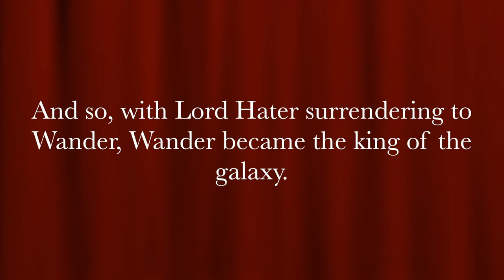(iDuckFilms reupload) YouTube Poop: Wander Becomes King of the Galaxy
(kbhasikevinYTP message: iDuckFilms, one of my favourite YTPers, got shut down for YT user "adventure time plush series" heavily criticising her by sending her YT DMCA notifications. I have a bunch of her videos that I'm reuploading since I pooped 2 of them in a couple of my own YTPs. I don't have the original descriptions for these videos but I do have the original titles. The titles are in her format but the descriptions are in my format.)
Anyways, I found more iDF videos in my YTP project folders!

CONTENT USED
Wander Over Yonder - The Fancy Party
(This YTP may contain other content that I was too lazy to identify but she mentioned them in her original description)